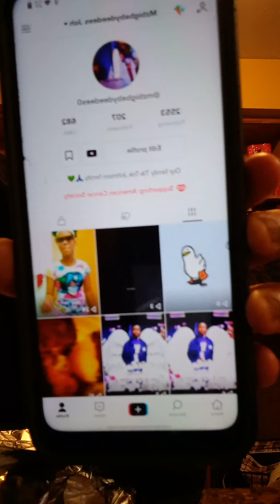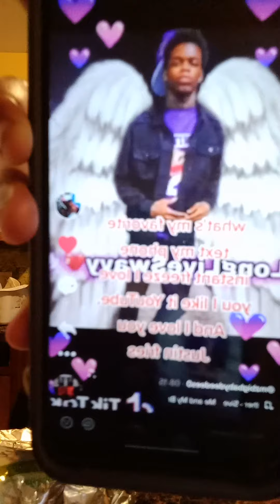Creator ready to create YouTube